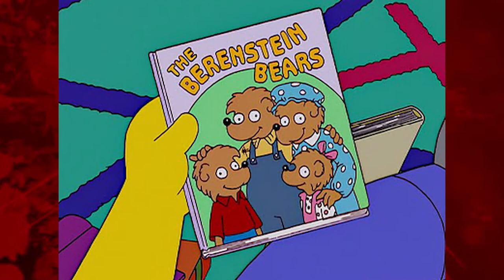DOLLMAN VS DEMONIC TOYS (1993) 🌕 Full Moon Horror Action Science Fiction Review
Danny Knightmare and his Monster Face review Full Moon Feature's Dollman vs. Demonic Toys (1993) Produced and directed by Charles Band and staring Tim Thomerson Tracy Scoggins and Phil Fondararo with many songs by Quiet Riot for September's Full Moon Entertainment review. While doing so they stumble deep into a Time Rift Dimensional Paradox!

💀  WANT MORE HORROR ADDICTS? 💀